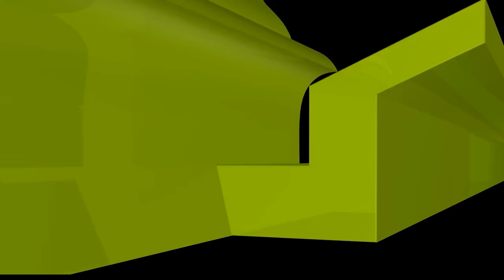আশুরার রোযা কবে রাখবেন? শুনুন বিস্তারিত নিয়ম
আশুরার রোযা কেন এত গুরুত্বপূর্ণ,  শুধু একটি রোযা রাখলে হবে কি না?